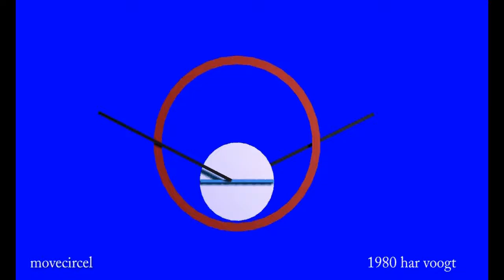movecircel sp 03 xt